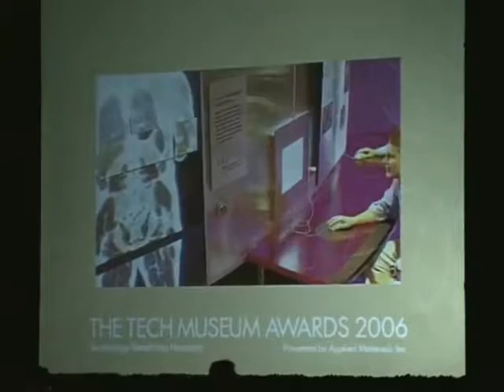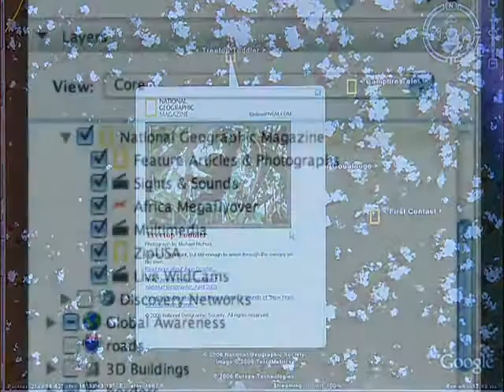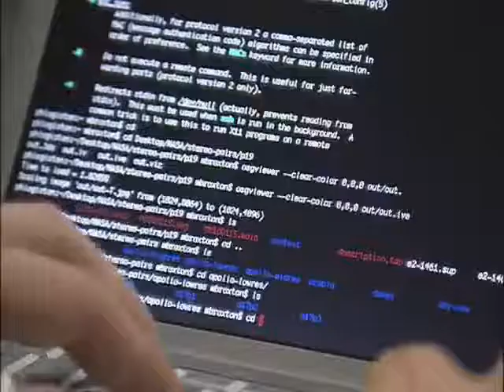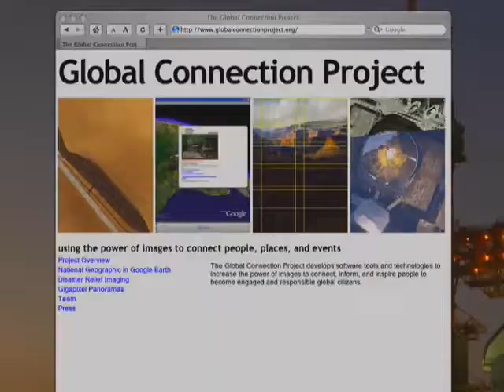Global Connection Project